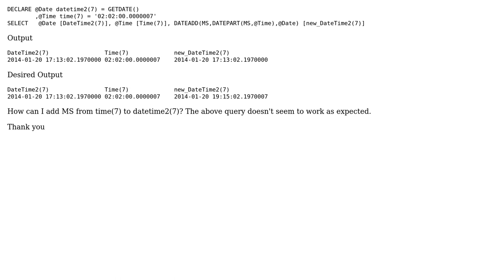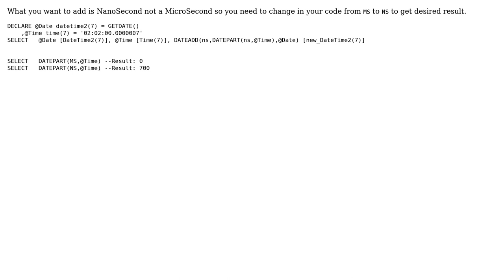Add MS to DateTime2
With thanks & praise to God, and with thanks to the many people who have made this project possible! You are responsible for your own actions.